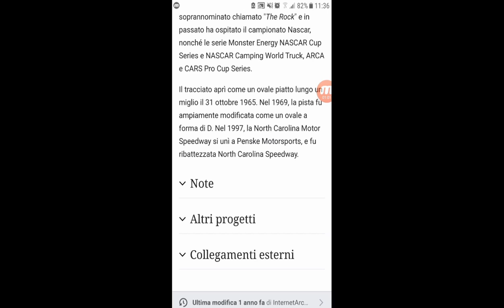#31 La Storia dei Circuiti - Rockingham Speedway